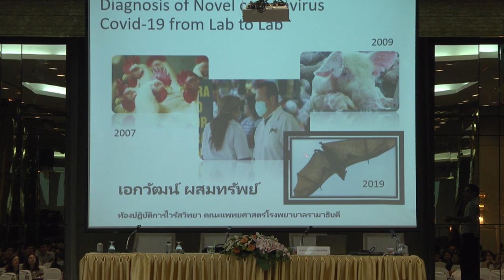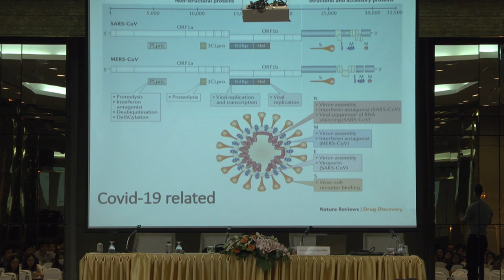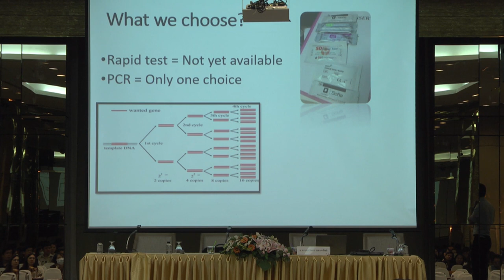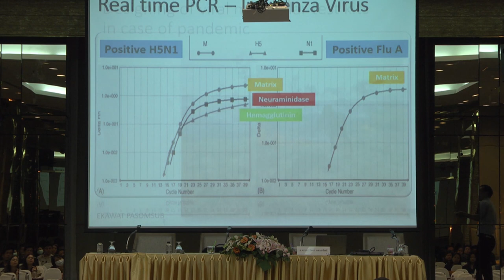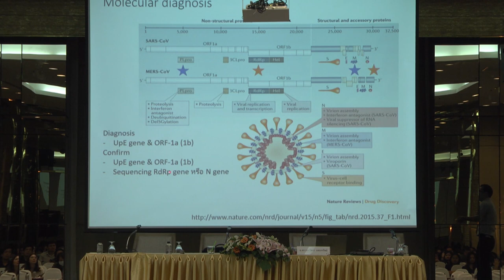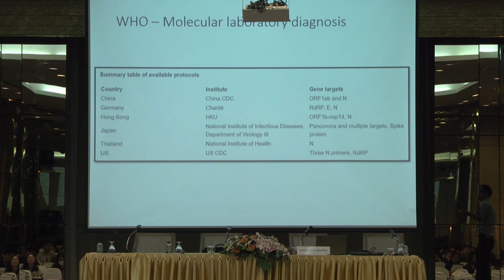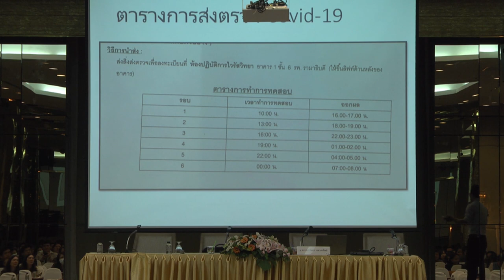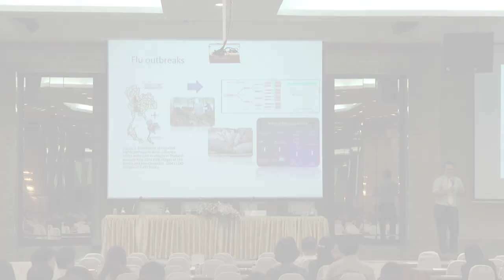การเสวนาทางวิชาการ “รู้จัก เข้าใจ : ไวรัส 2019-nCoV " (6/7)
การบรรยายหัวข้อ "การวินิจฉัยไวรัส nCoV ด้วยเทคนิคระดับโมเลกุลจาก lab สู่ lab" โดย อ. ดร.เอกวัฒน์  ผสมทรัพย์ ภาควิชาพยาธิวิทยา คณะแพทยศาสตร์โรงพยาบาลรามาธิบดี มหาวิทยาลัยมหิดล ในการเสวนาทางวิชาการ หัวข้อ “รู้จัก เข้าใจ : ไวรัส 2019-nCoV " จัดขึ้นโดย สมาคมสมาคมไวรัสวิทยา (ประเทศไทย) ร่วมกับ สำนักงานพัฒนาวิทยาศาสตร์และเทคโนโลยีแห่งชาติ (สวทช.) วันพุธที่ 19 กุมภาพันธ์ พ.ศ. 2563 ณ ห้องอมรินทร์ ชั้น 3 โรงแรมเอสดี อเวนิว ปิ่นเกล้า กรุงเทพมหานคร